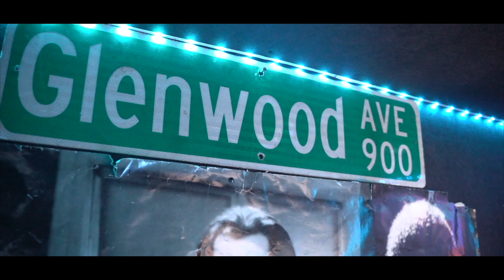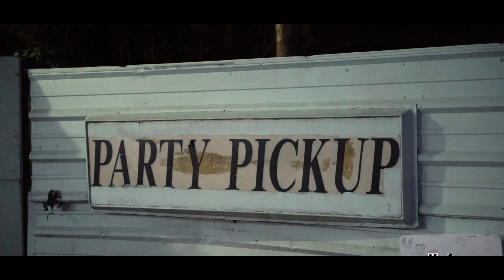Golden Child - Set It Off